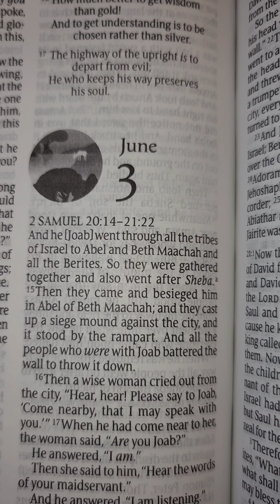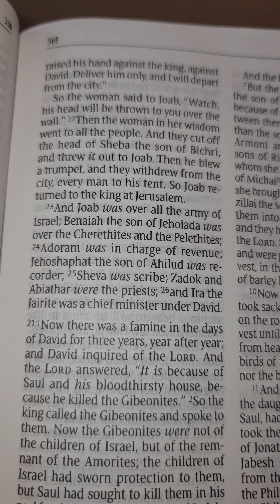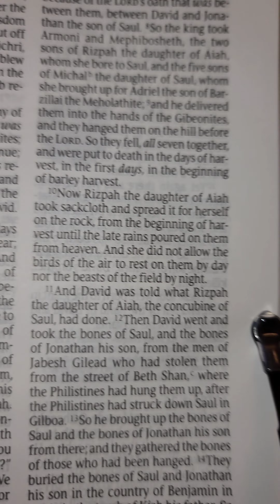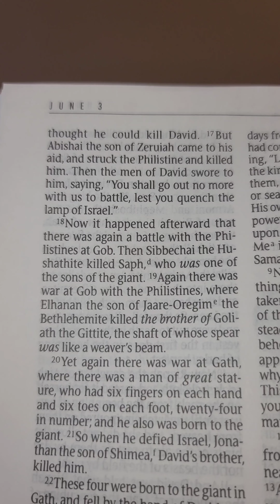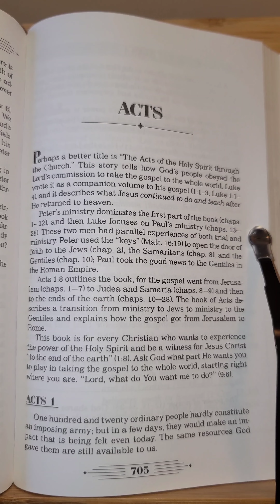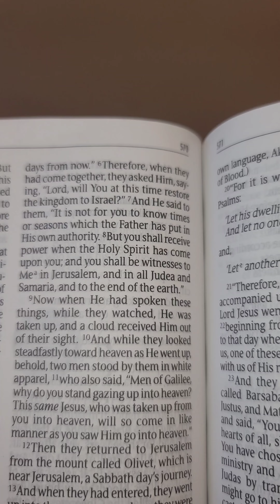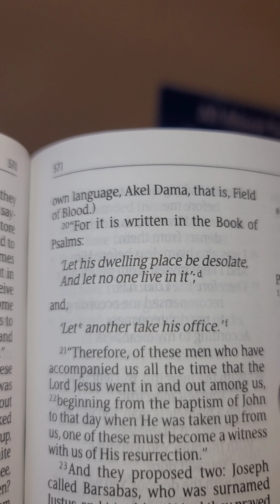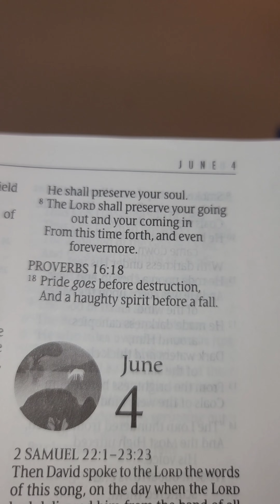One Year Bible Reading June 3rd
June 3rd